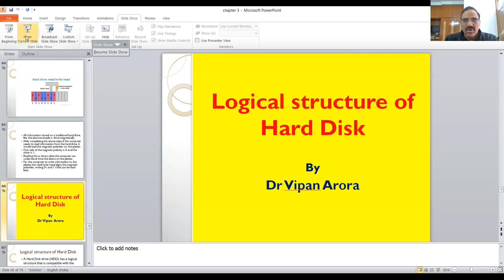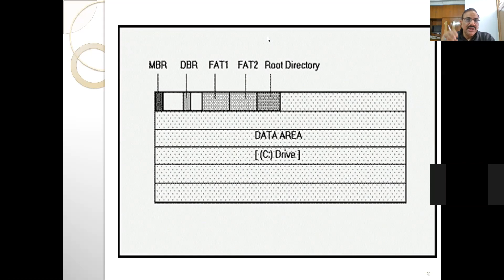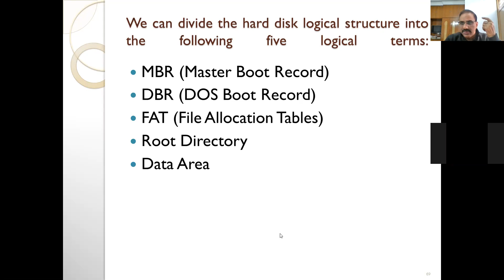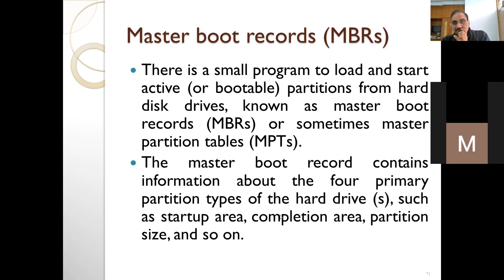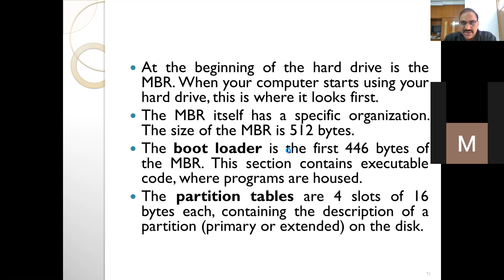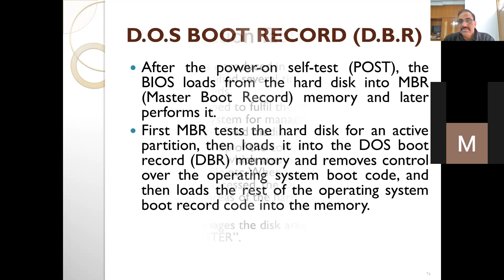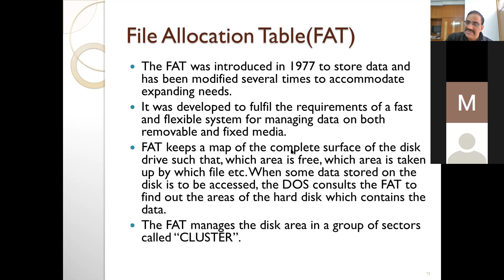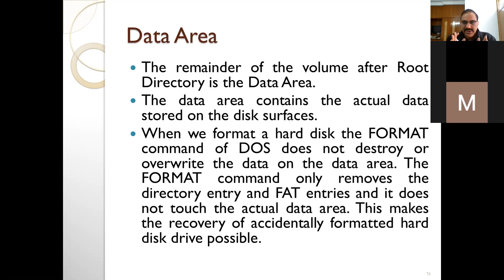LOGICAL STRUCTURE OF HARD DISK